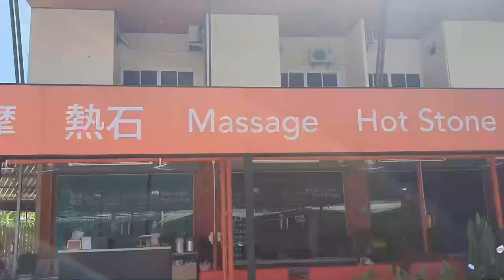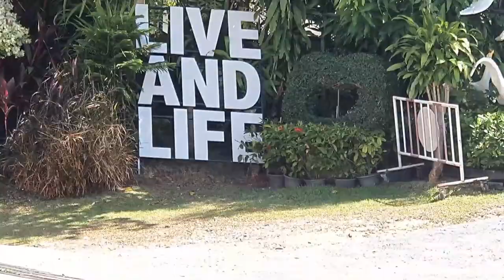Thailand Vlog #38: First Day Back In Phuket. Training At Phuket Singha Muay Thai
First day back in Thailand. We check out the area and have our first day training at Phuket Singha Muay Thai.